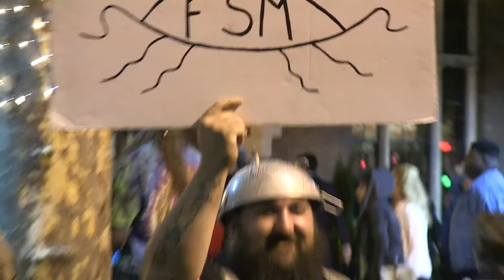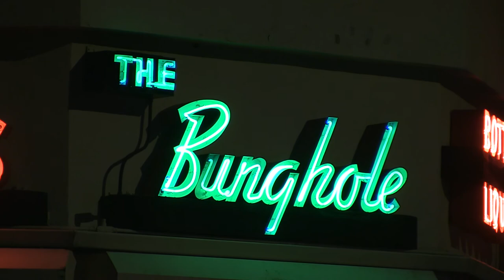Haunted Happenings 2017 - Halloween in Salem, MA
Join BevCam producer Matt Pujo as he takes a look at the city of Salem's Haunted Happenings halloween festivities in 2017.